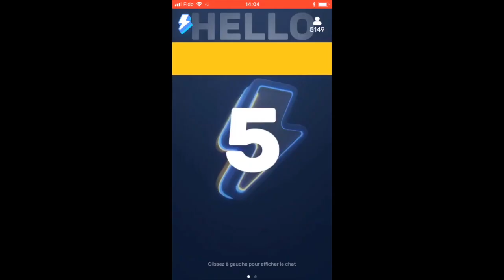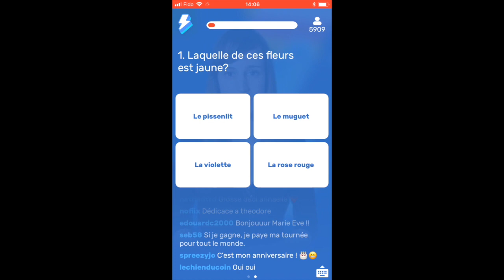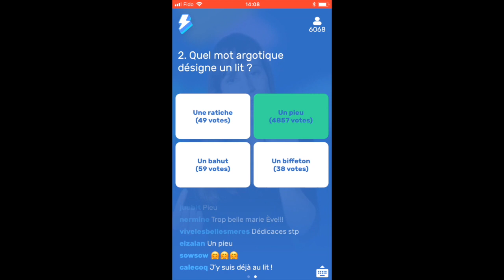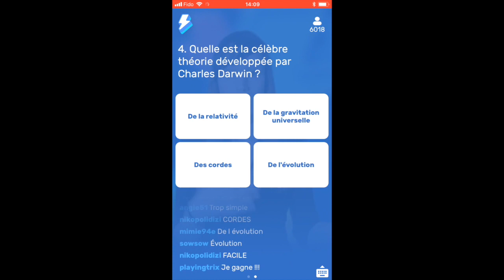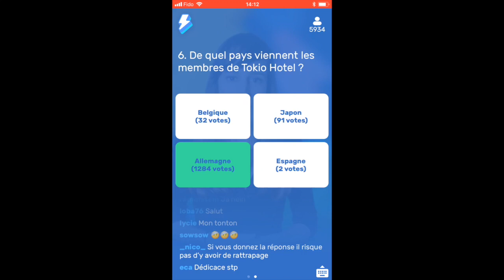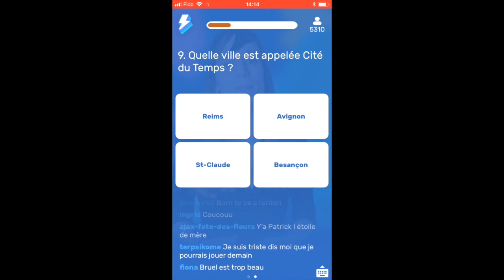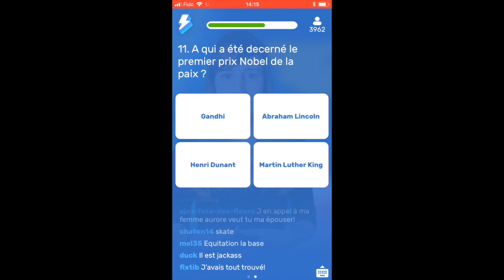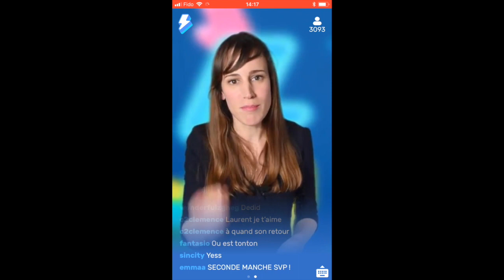FLASHBREAK - 17 mars 2018 - 100€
This video is about flashbreak